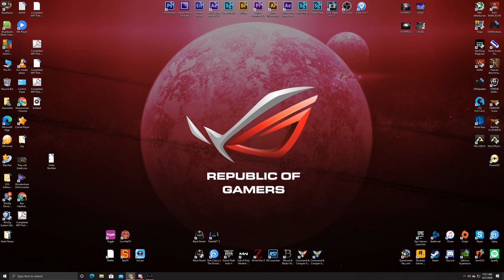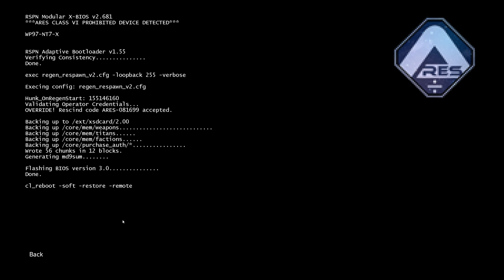Attack on Titan Part 2